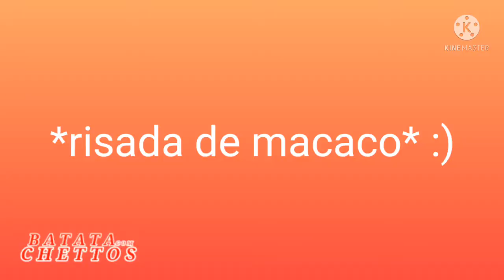Re-dessenhei um Dessenho Antigo de 4 Semanas Atrás kkakskak/Remake | Speedpaint [IbisPaint X]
oi, sentiu falta do Batatinha enquanto esperava vídeos novos? então me siga no Instagram pois lá eu estou postando coisas todo dia lá :3

Feat

Speedpaint (Remake) do dessenho que fiz há 4 Semanas Atrás de especial dia Internacional das mulheres! mano eu evoluí Mt em apenas 4 SEMANAS!!! ♥️♥️♥️

AVISO: INFELIZMENTE A PRIMEIRA VEZ QUE EU POSTEI O VÍDEO DE SPEEDPAINT DE STEVEN UNIVERSO, ELE LEVOU DANO DE STRIKE DE ENFRIGIR DIREITOS AUTORAIS COPYRIGHT!!! POR CAUSA DA MÚSICA DE FUNDO " longe daqui " E " Other Friends Outros Amigos " ENTÃO EU TIBE QUE REUPAR/REPOSTAR COM AS OST DE SOUNDTRACK DE FIVE NIGHTS AT FREDDY'S SISTER LOCATION

Primeira Música
Undertaler (Sans)

Segunda Música
Undertaler (Dummy)

•°Tags°•
FelizDiaDasMulheres Remake SpeedArt canaldeopinião CartoonNetwork Spinel StevenUniverseFuture StevenUniverse Espinela Spinela BatataComDoritos É COM CHETTOS!!!

 ok
lnstagram = @Batatinha_Com_Doritos

entra no discord não custa nada!!!